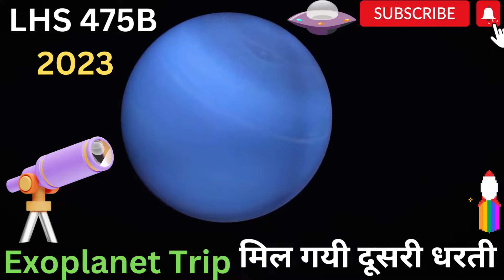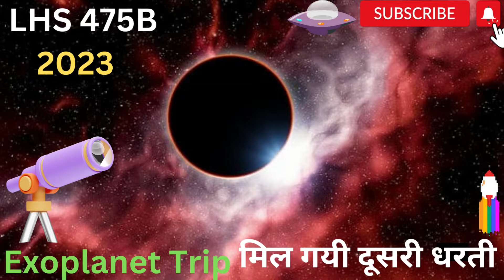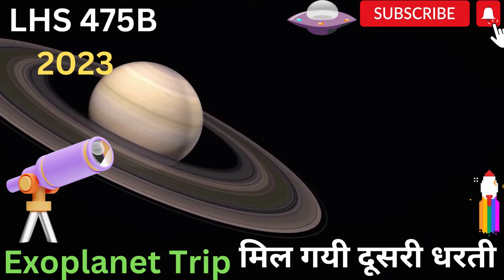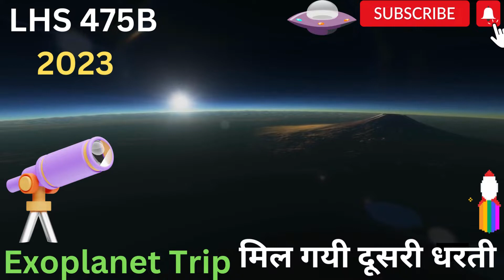SpaceVedaQuantumUniverse LHS475B Exoplanet मिल गयी दूसरी धरती live #2023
Hello friends, Welcome to Spaceveda Quantum Universe. On this channel we will know many more mysteries related to science , universe, time travel, vada, quantum physics, exoplanets ,myths, facts, space and will also try to unveil those mysteries. Through this channel we will tell you every small and big thing related to science. On this channel you will learn about planets like Solar System Sun Earth Mars Mercury
Sun Jupiter, Arun and Varun. You will also learn about the Moon and other planets' moons. Thanks
नमस्कार दोस्तों स्पेसवेदा क्वांटम यूनिवर्स में आप सभीका स्वागत है.  इस चैनल पर हम जानेंगे विज्ञान , अंतरिक्ष , वेदा, क्वांटम ,यूनिवर्स से जुड़े अनेक और रहस्य और उन रहस्यों से पर्दा उठाने की कोशिश भी करेंग। इस चैनल के माध्यम से हम आपको विज्ञान से जुड़ी हर छोटी-बड़ी चीज बताएंगे। इस चैनल पर आप ब्रम्हांड ,सौर मंडल सूर्य पृथ्वी मंगल बुध सनी जुपिटर अरुण और वरुण जैसे ग्रहों के बारे में जानेंग। आप चंद्रमा और बाकी के ग्रहों के चंद्रमा ओं के बारे में भी जानेंगे और कैसे पृथ्वी पर जीवन का आगमन हुआ और किस किस ग्रह पर जीवन की संभावना है। और साथ ही दिया गया बैल आइकन जरूर दबाए।